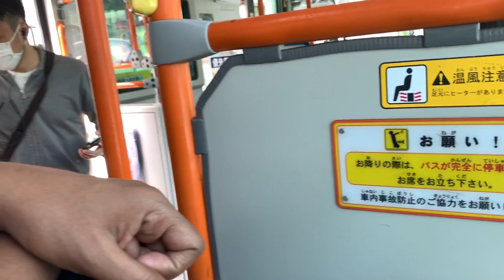Morning To Evening Routine||10 മിനുട്ടിൽ ഉണ്ടാക്കാൻ പറ്റിയ ബ്രേക്ഫാസ്റ്റും ലഞ്ചു ||cucumber curry